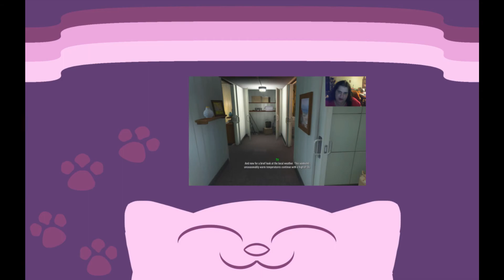Time To Infect The World! | Plague Ink:Evolved #1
A new bacteria has come to surface, will humanity survive?

~Outro~